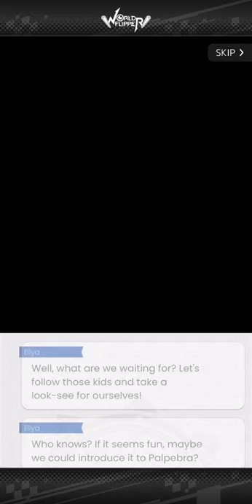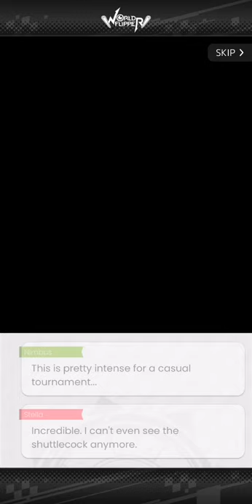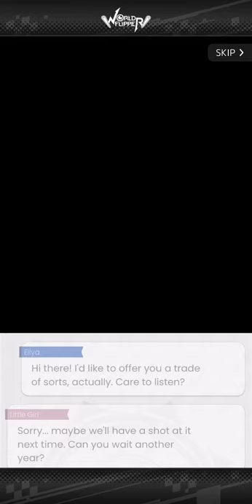[World Flipper Global] Eliya (New Year) - Unit Episode 1: Playing for Crabs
World Flipper Global Unit Episodes
NYEliya / Battledore Princess Eliya / New Year's Eliya